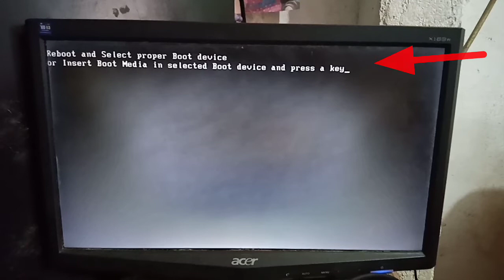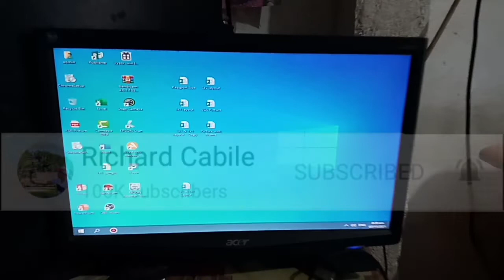How to Fix Reboot and Select Proper Boot Device or Insert Boot Media in Selected Boot Device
Do you want to fix reboot and select proper boot device or insert boot media in selected boot device.  This happens on PCs or computers such as Windows 10.

Thanks...